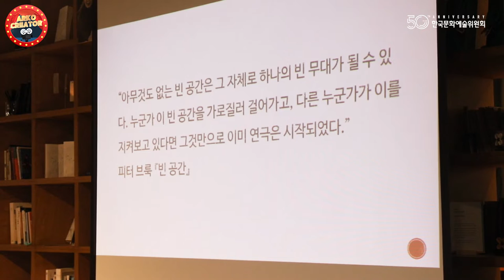[아르코라운지클럽] 예술가와의 만남-연극/뮤지컬 편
8월 30일부터 올해 11월까지 예술가의 집 라운지에서 진행되는 [아르코 라운지 클럽]!
해당 프로그램은 각 분야에서 활발하게 활동하는 예술가들과의 교류를 통해 문화예술을 깊이 이해할 수 있는데요.
저는 [아르코 라운지 클럽]에서 진행했던 주제 중 연극/뮤지컬 분야의 예술가와 소통하는 자리를 취재했습니다.
의미있고 알찼던 시간, 여러분도 함께 느껴보실까요?

[Font]
출처 : 넥슨,예스24
넥슨Lv1고딕 Low OTF
예스체
[Music]
출처 : 유튜브 스튜디오 오디오 보관함, 픽사베이 오디오
waterfall - RomanSenykMusic
FIVE OF A KIND - Density & Time